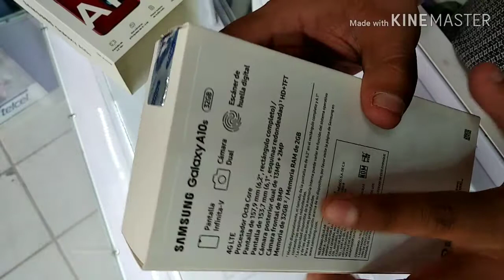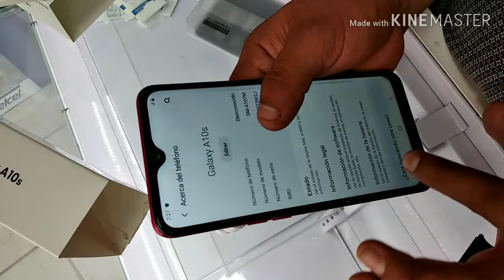SAMSUNG GALAXY A10S REVIEW ¿VALE LA PENA?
ADEMAS ENCONTRARAS DESBLOQUEOS DE CUENTA GOOGLE. REVIEWS RECOMENDACIONES Y UNBOXING DE EQUIPOS NUEVOS.
GARCIA PRODUCTIONS OCTUBRE 27 2019. TODOS LO QUE SE NARRA EN EL VIDEO ES EXPERIENCIA DE USUARIO NO ESTOY EN CONTRA DE NINGUNA EMPRESA NI NADA POR EL ESTILO.
ESPERO NO ME CRITIQUEN MUCHOS DE SAMSUNG